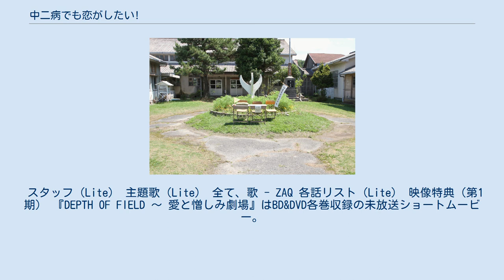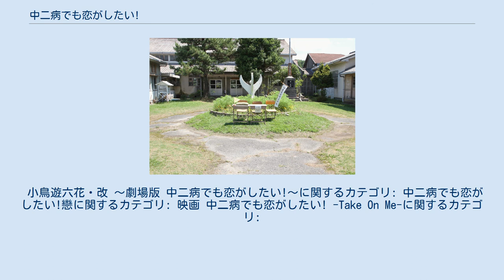中二病でも恋がしたい!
『中二病でも恋がしたい！』（ちゅうにびょうでもこいがしたい）は、虎虎による日本のライトノベル。
イラストは逢坂望美が担当している。
略称は中二恋、中二病、中恋。
 元・中二病で高校1年生の富樫勇太と、同学年で現役・中二病の小鳥遊六花を軸として周囲を巻き込みながら展開していく学園ラブコメディ作品。
 KAエスマ文庫第1弾の1つとして刊行された。
1巻は第1回京都アニメーション大賞奨励賞受賞作で「着眼点とアイデアが面白く文章のセンスもある」と評価された。
2012年10月から12月までテレビアニメの第1期が放送され、2013年9月14日に劇場版が公開された。
2014年1月から3月までテレビアニメ第2期が放送された。
2018年1月6日に完全オリジナルでの劇場版第2作が公開された。
 当初の学年は原作小説ならびにアニメ第1期のもの。
アニメ第2期では年次が変わりそれぞれ進学・進級する。
また、一部のサブキャラクターは単に「生徒」として、アニメにクレジットされた。
この節では特に記載がない限り小説の設定に基づく。
 原作では一戸建て住宅に一家5人揃って暮らしている。
アニメでの住居は団地。
第1期では父はジャカルタに単身赴任中で、母（声 - 天野由梨）と姉妹は勇太と同居していたが、年度末に母と姉妹がジャカルタに引っ越し、第2期第1話で樟葉が通学のため帰国、六花を加えた3人で暮らしている。
 私立銀杏学園高等学校のモデルとなった旧鎌掛小学校 第1期は原作と同じタイトルで2012年10月から12月まで放送された。
全12話+TV未放送1話。
第1話と第12話のナレーションは大塚芳忠が務めた。
 第2期は『中二病でも恋がしたい！戀』（ちゅうにびょうでもこいがしたい れん）のタイトルで2014年1月から3月まで放送された。
 原作小説における主要登場人物たちの大まかな設定は踏襲しつつも、オリジナルキャラクターを追加したり設定やストーリーを変更するなど、アニメオリジナルの要素を多く含んだ内容となっている。
 提供バックは、第1期では本編内のカットを使用していたが、第2期ではデフォルメされた六花の顔が回転するオリジナルのものが制作された。
当初、顔の部分に最後はカウントダウンの数字を表記したかったものの、提供バックという性質上できなかったので、カット終了3秒前に右下隅に丸を3個表示し、その個数を減らしてカウントダウンしている。
この回転するものは後に石原立也が監督を務めた「無彩限のファントム・ワールド」や「響け!ユーフォニアム」（第1期のみ）にも使われた。
 第1期は、KAエスマ文庫初のテレビアニメ化作品として、京都アニメーションにてアニメ化企画が進行中であることが2011年12月28日にPV上で発表された。
 2013年3月27日深夜に、TOKYO MXなどで放送された『たまこまーけっと』最終回放送後のCMと本作の公式サイトで、「契約更新」の告知と新キービジュアルが公開された。
5月10日、第2期の制作決定が発表、ティザービジュアルが公開された。
内容は原作小説の第2巻がベースとなる。
9月14日の劇場版公開初日には2014年新春スタートであることが発表、11月30日に行われた『京アニ＆Do C・T・F・K 2013』のステージイベントにて、第2期のタイトルは『中二病でも恋がしたい！戀』（ちゅうにびょうでもこいがしたい れん）と発表された。
 以下はアニメの設定。
 「見上げてごらん夜の星を」を除き、本作の主題歌・キャラクターソング（後述のLiteと劇場版も含む）は全てZAQが作詞・作曲・編曲を手掛けている。
全6話。
テレビアニメとは別のオープニングとエンディングを使用している。
Web配信版にはキャストやスタッフなどのクレジット表示はない。
BD / DVDの第7巻にクレジット表記付きで収録。
 2013年12月26日より第2期の『中二病でも恋がしたい！戀 Lite』を配信。
全6話。
 スタッフ（Lite） 主題歌（Lite） 全て、歌 - ZAQ...